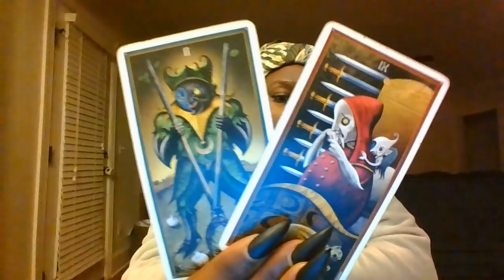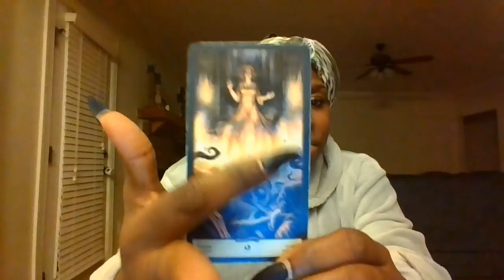PISCES 12/8 THE GRAVE YOU'RE DIGGING FOR THIS PERSON IS DEEPER THAN YOU THINK!!